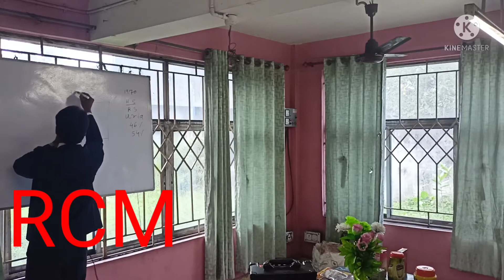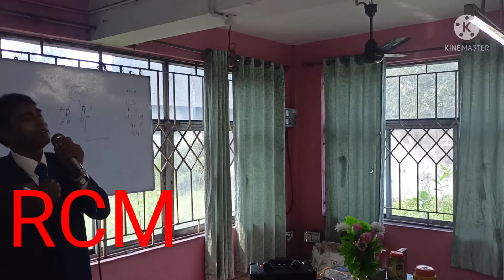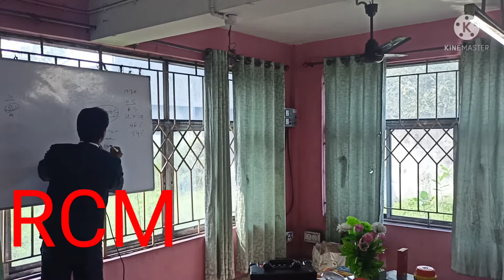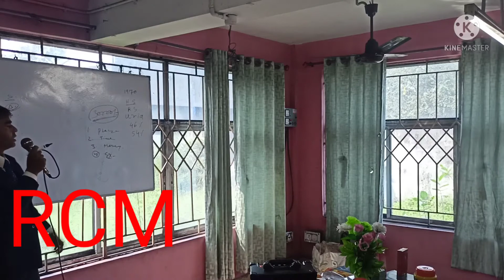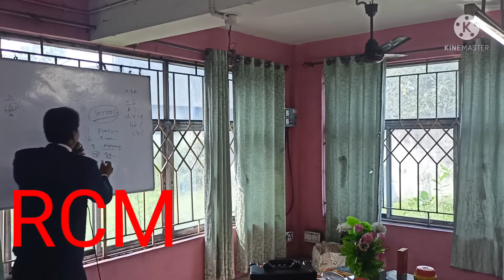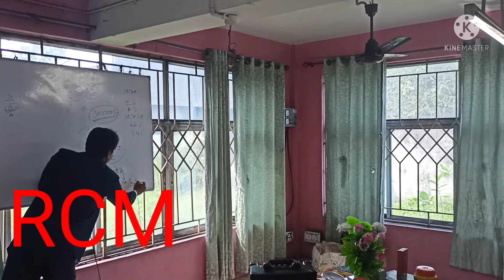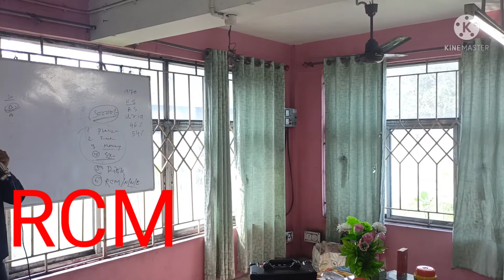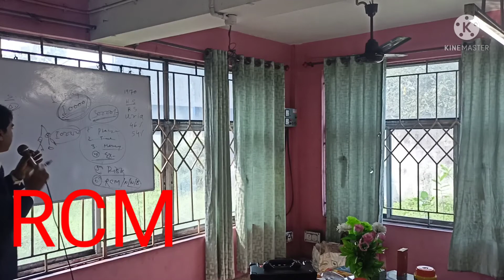RCM DHAMAKEDAR SEMINAR PATHER SATHI CHAS ROAD